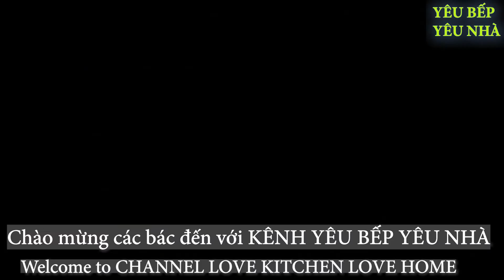BÍ QUYẾT LÀM MỨT DỪA NON NGŨ SẮC ngon, mềm dẻo, màu sắc tự nhiên, không bị chảy nước!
00:00 Intro mở đầu video
00:05 Thành phẩm mứt dừa non
00:51 Sơ chế cùi dừa non
03:23 Ướp dừa non với đường và các màu tự nhiên
06:05 Sên các loại dừa thành mứt dừa
09:07 Cách bảo quản mứt dừa
NGUYÊN LIỆU: Tổng 2kg cùi dừa non+1 muỗng canh muối+1/2 quả chanh. Chia dừa non làm 5 phần bằng nhau!
*MỨT DỪA NON MÀU TRẮNG:
-400gr dừa non
-200gr đường cát trắng
-20ml sữa tươi hoặc 20ml sữa đặc nếu thích ngọt hơn( dùng sữa tươi thì sợi dừa sẽ trắng hơn!)
-1 ống vani bột cho thơm(nếu có)
*MỨT DỪA NON MÀU CAM( màu gấc):
-400gr cùi dừa non
-220gr đường cát trắng
-2 muỗng canh thịt gấc
-20ml sữa tươi hoặc 20ml sữa đặc
-1 ống vani bột cho thơm(nếu có)
*MỨT DỪA NON MÀU XANH(màu lá dứa(lá nếp)):
-400gr cùi dừa non
-200gr đường cát trắng
-100ml nước cốt lá dứa đặc( xay 60gr lá dứa tươi với 200ml nước)
-20ml sữa tươi hoặc 20ml sữa đặc
-1 ống vani bột cho thơm(nếu có)
*MỨT DỪA NON MÀU TÍM( Màu lá cẩm tím):
-400gr cùi dừa non
-200gr đường cát trắng
-75ml nước lá cẩm tím (Nấu 50gr lá cẩm tím tươi với 400ml nước)
-20ml sữa tươi hoặc 20ml sữa đặc
-1 ống vani bột cho thơm(nếu có)
*MỨT DỪA NON MÀU VÀNG(bột dành dành):
-400gr cùi dừa non
-200gr đường cát trắng
-1 muỗng cà phê bột dành dành pha với 50ml nước nóng
-20ml sữa tươi hoặc 20ml sữa đặc
-1 ống vani bột cho thơm(nếu có)
-MỘT VÀI LƯU Ý NHỎ LÀM MỨT DỪA NON DỄ THÀNH CÔNG, KHÔNG BỊ CHẢY NƯỚC:
+Khi sơ chế dừa rửa dừa thật kĩ cho sạch hết dầu dừa, rửa đến khi nước trong thì sẽ hạn chế dừa bị chảy nước khi sên xong.
+ Sau khi rửa xong hong quạt cho dừa khô ráo rồi ướp đường và ướp với các màu để hạn chế nước nhiều thì dừa cũng nhanh khô.
+ Khi sên dừa lúc đầu tránh khuấy đảo dễ bị lại đường, nước dừa càng cạn thì càng hạ nhỏ lửa. Dừa bắt đầu đảo nặng tay thì hạ nhỏ lửa mức thấp nhất tránh sên dừa bị cháy hoặc ngả vàng. Khi dừa lên phấn trắng thì nên tắt bếp tiếp tục đảo vài phút cho dừa khô hẳn, không để lửa trên bếp vì đường dễ bị chảy nước lại.
+Sên dừa dùng sữa tươi thì mứt dừa màu trắng sẽ trắng hơn dùng sữa đặc.
+Tỉ lệ cùi dừa non nên theo tỉ lệ 2:1 (1kg đường dùng 500gr -600gr đường) khi sên đường dễ kết tinh, tỉ lệ thành công dễ hơn! Đa số sên không kết tinh đường do ít đường!
+Dừa sau khi sên xong mỗi mẻ cho ra khay dàn mỏng bật quạt cho nhanh khô cũng hạn chế chảy nước
+Muốn bảo quản lâu hơn thì bỏ đường trong mứt ra, tiếp tục đổ mứt vào chảo sên tiếp 2-3 phút nữa dừa sẽ khô ráo. Hoặc có thể phơi nắng vài tiếng cho dừa khô, sấy dừa bằng lò nướng, nồi chiên không dầu nhiệt độ thấp nhất của lò khoảng 15-20p.
+Dừa để khô hắn mới cho vào túi kín hoặc hộp thủy tinh có gói hút ẩm bảo quản cũng tránh dừa chảy nước!
* Các bác hãy ấn THÍCH, BÌNH LUẬN, CHIA SẺ video và ấn vào nút ĐĂNG KÝ để ủng hộ kênh nhé! Ấn vào biểu tượng hình CHUÔNG THÔNG BÁO để nhận được những video sớm nhất của kênh! Rất mong được sự đóng góp ý kiến cũng như chia sẻ của các bác ở phần BÌNH LUẬN để em hoàn thiện hơn về các món ăn! Sự ủng hộ của các bác là động lực để em có thể tiếp tục ra những video mới! Em xin cảm ơn tất cả các bác đã ủng hộ kênh ạ!
Chúc các bác luôn có những món ăn ngon cho gia đình! Chúc các bác SỨC KHỎE, THÀNH CÔNG VÀ HẠNH PHÚC!